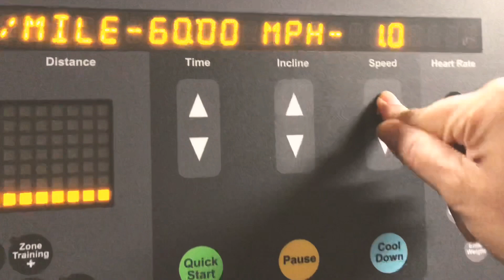รักตัวเอง2019 : selfcare2019 day 8